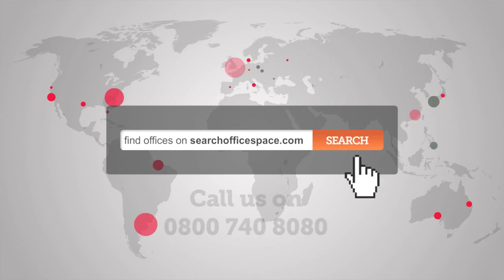Office to Let in Harrow . Cheap Serviced Office Space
Facilities at this serviced office space include; access to executive conference suites; dedicated car parking; personalised telephone answering; air conditioning; message taking and voicemail; executive furnishings; 24 hour access through a manned reception and security station and a comprehensive IT and communications infrastructure.

The office is right outside South Harrow tube station, providing access to the Piccadilly line.  Northolt Park station and Rayners Lane tube station are both accessible within 10 minutes and provide further access to the Metropolitan line and National Rail services.  Alternatively, the site is serviced by a number of bus and cycle routes and has direct access to Heathrow Airport via the Piccadilly line.